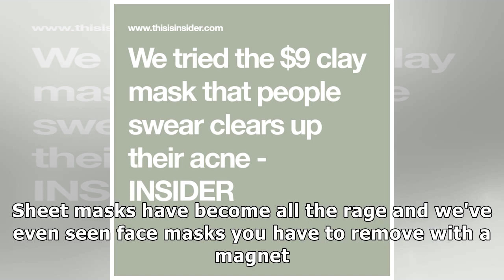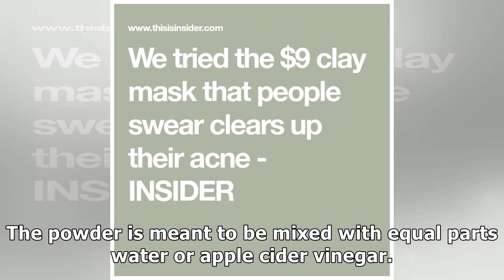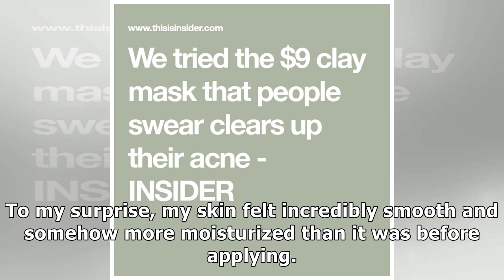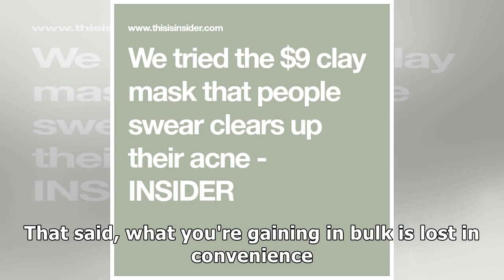We tried the $9 'pulsating' clay mask that people swear clears up their acne — here's the verdict